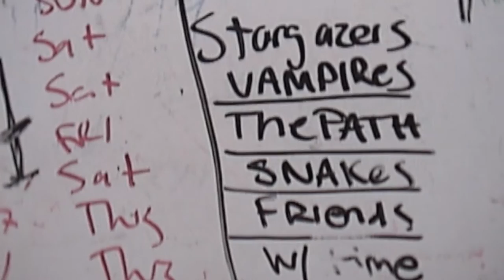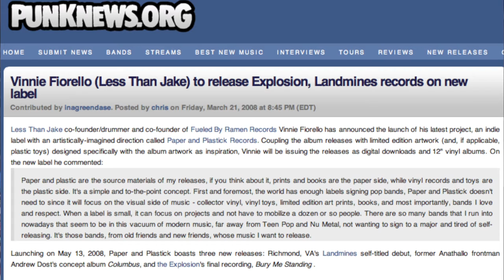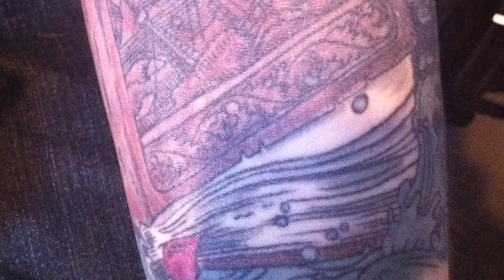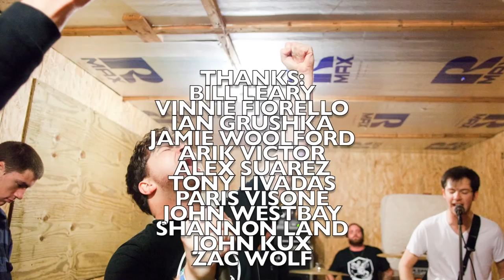Protagonist: The Story of The Chronicle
Behind-The-Scenes look at the making and release of the band's second full length album

or